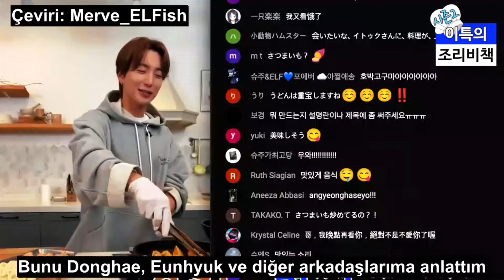Leeteuk'in Tarif Sırları S2 20.BÖLÜM [Türkçe Altyazılı]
20. BÖLÜM...
Leeteuk bu bölüm hem yemek yapıyor, hem de başından geçen olayları anlatıyor...

YORUM YAPMAYI, BEĞENMEYİ unutmayınız,
emeğe saygı duyan herkesden tek beklediğim bu😊

📌 dip not: lütfen çevirilerimi izinsiz almayınız...
Respect for labor please 😊